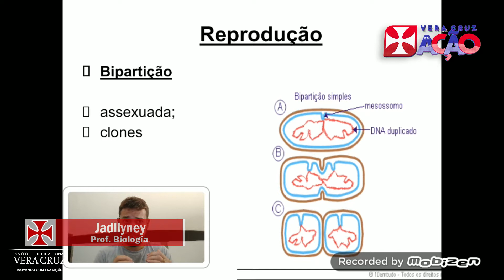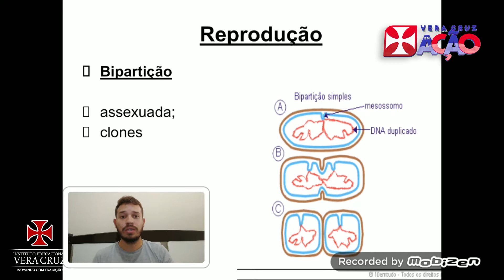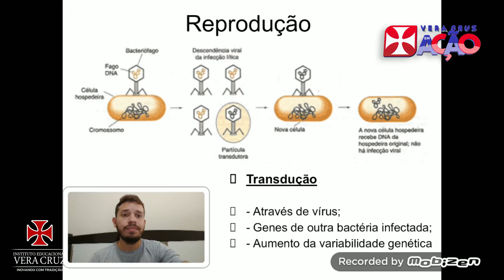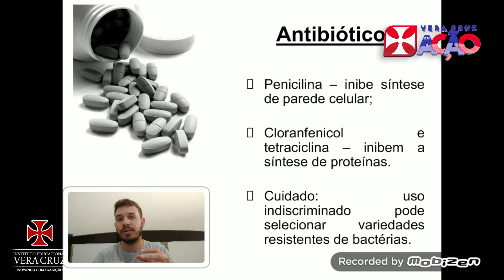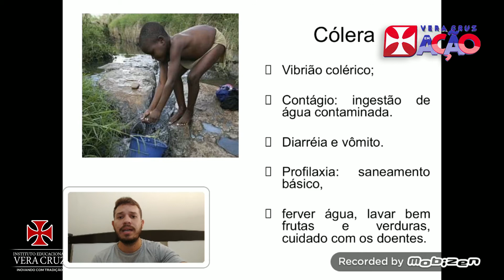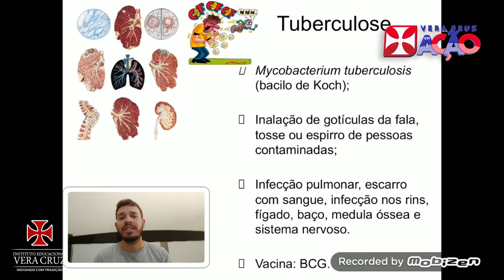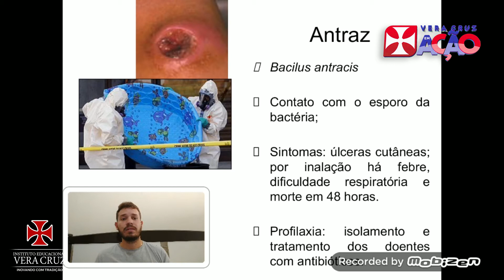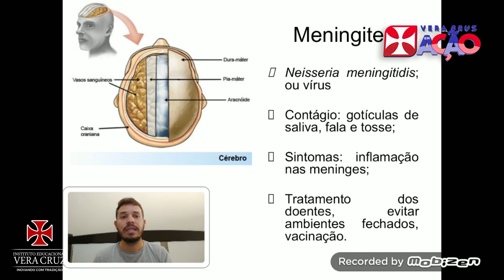Aula de Biologia - Prof. Jadllyney - 2º Ano Médio Teixeira